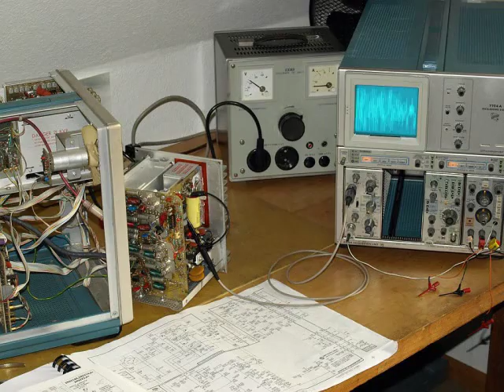Mindless Delta Children - Go South